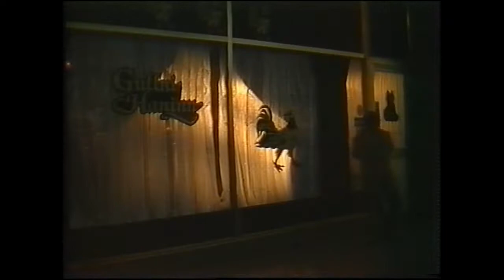Fastir liðir "eins og venjulega" - 2 þáttur